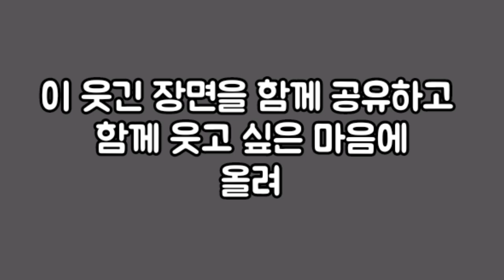대한민국 🇰🇷 해병대 & 북한🇰🇵특수부대, 저는 북한 민간인 자격으로 제식동작을 ㅎㅎㅎ 자 우리 다같이 볼까요?